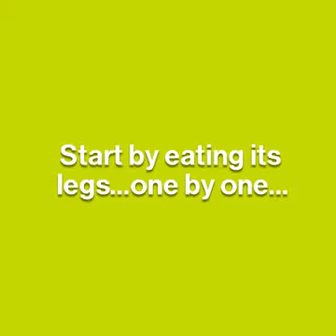BUSH TUCKER Challenge: Would you EAT tarantulas, scorpions & snails for charity?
Amy's decided to fundraise for her volunteer trip with Habitat for Humanity GB by doing a Bush Tucker Trial! The challenge includes eating tarantulas, scorpions, waterbugs, snails & locusts.

ABOUT OUR CHARITY

One in five people across the world live in slums and substandard housing, locking them into a grinding cycle of poverty. This lack of housing negatively affects their health and well-being, educational prospects, and ability to make a living.

Habitat for Humanity’s vision is a world where everyone has a safe place to call home. We believe that a decent home helps to permanently break the cycle of poverty and allows families to achieve strength, stability, and self-reliance.